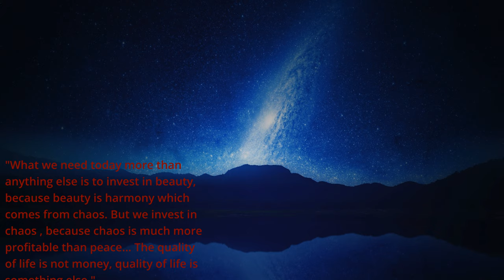Rocky Mountains , Canada - in memory of Vangelis.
The Rocky Mountains are a major mountain range and the larges mountain system in North America. I dedicate this film to the memory of the great composer Vangelis , a great man , a lover of nature and beauty , his music brought happiness to people all over the world.